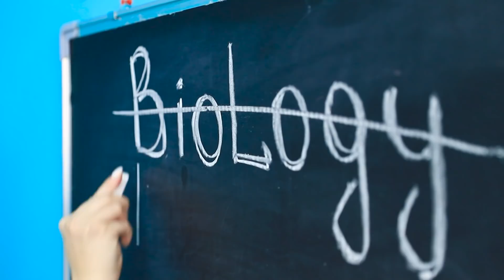Barbie e Ken nella Vita Reale!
Barbie e Ken si sono trasformati in persone reali e hanno deciso di passeggiare per le strade della tua città. Ti piacerebbe incontrarli?